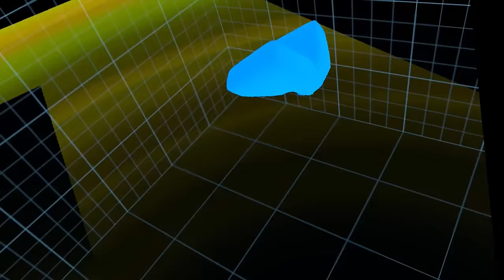I played Cube Runners…(SCARY)